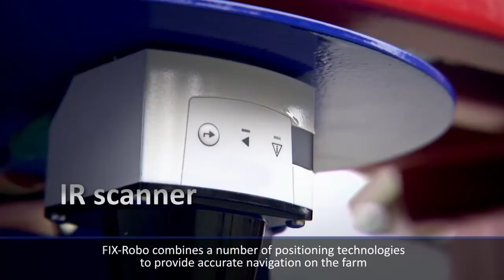FIX-Robo UK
FIX-Robo is the world's first automatic feeding machine for mink